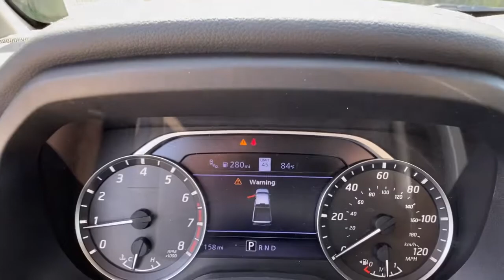2021 Nissan Titan Vero Beach, Fort Pierce, Sebastian, St. Lucie Melbourne, FL T21490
Gun Metallic New 2021 Nissan Titan available at Sutherlin Nissan Vero Beach. Servicing the Fort Pierce, Sebastian, St. Lucie, and Melbourne Florida area.

[T01] SV TOW PACKAGE -inc: Receiver Hitch Trailer Light Check Function On Key Fob 4-Pin/7-Pin Wiring Harness Connector (Rear Bumper) Heated Manually Extendable Tow Mirrors Puddle Lamps Trailer Brake Controller Black Front Tow Hooks [K02] SV UTILITY PACKAGE -inc: 2 molded plate keys 110V Outlet in Bed Utilitrack System w/4 Tie-Down Cleats LED Tailgate Area Illumination Rain Sensing Wipers LED Under Rail Bed Lighting Flat Floor Function w/Tie Down Hooks storage box w/removable divider and lockable lid Rear Utility Bed Step Spray-On Bedliner Auto-Dimming Rearview Mirror w/UGDO Universal Garage Door Opener Electronic Locking Tailgate BLACK CLOTH SEAT TRIM [F92] LOOP SIDE STEPS [U01] SV CONVENIENCE PACKAGE -inc: Leather-Wrapped Steering Wheel Auto-Dimming Rearview Mirror Front & Rear Parking Sensors Radio: NissanConnect w/Navigation NissanConnect w/navigation 9 touchscreen display Nissan door to door navigation w/3D building graphics and satellite imagery connected navigation features including online POI search over-the-air map updates online premium traffic information SiriusXM Traffic SiriusXM Travel Link (weather fuel prices movie listings stock info sports and parking) and TomTom weather 2 Illuminated USB-A Ports In Back Of Center Console Charge only Rear HVAC Vents Intelligent Key System driver and passenger request switches Convex Spotter Mirror Power Sliding Rear Window w/Defogger 110V/12V Outlets In Back Of Center Console 12V in center console Chrome Interior Door Locks Remote Engine Start on Key Fob Traffic Sign Recognition (TSR) Dual Zone Automatic HVAC Dedicated Cell Phone Holder Heated Front Captains Chairs cente [L95] CARPET FLOOR MATS (L95) [F96] BED ASSIST GRIP GUN METALLIC [K11] REAR BUMPER STEP W/ELECTRONIC TAILGATE LOCK [B92] SPLASH GUARDS Rear Wheel Drive Power Steering ABS 4-Wheel Disc Brakes Brake Assist Brake Actuated Limited Slip Differential Aluminum Wheels Tires - Front All-Season Tires - Rear All-Season Conventional Spare Tire Heated Mirrors Power Mirror(s) Rear Defrost Sliding Rear Window Privacy Glass Intermittent Wipers Variable Speed Intermittent Wipers Power Door Locks Automatic Headlights AM/FM Stereo Satellite Radio MP3 Player Bluetooth Connection Auxiliary Audio Input WiFi Hotspot Smart Device Integration Requires Subscription Steering Wheel Audio Controls Auxiliary Audio Input Pass-Through Rear Seat Rear Bench Seat Adjustable Steering Wheel Trip Computer Power Windows Keyless Start Keyless Entry Power Door Locks Cruise Control Adaptive Cruise Control A/C Cloth Seats Driver Vanity Mirror Passenger Vanity Mirror Driver Illuminated Vanity Mirror Passenger Illuminated Visor Mirror Keyless Start Power Windows Sliding Rear Window Power Door Locks Trip Computer Security System Engine Immobilizer Traction Control Stability Control Traction Control Front Side Air Bag Rear Parking Aid Blind Spot Monitor Lane Departure Warning Telematics Requires Subscription Tire Pressure Monitor Driver Air Bag Passenger Air Bag Front Head Air Bag Rear Head Air Bag Passenger Air Bag Sensor Knee Air Bag Child Safety Locks Driver Restriction Features Back-Up Camera
[T01] SV TOW PACKAGE  -inc: Receiver Hitch  Trailer Light Check Function On Key Fob  4-Pin/7-Pin Wiring Harness Connector (Rear Bumper)  Heated Manually Extendable Tow Mirrors  Puddle Lamps  Trailer Brake Controller  Black Front Tow Hooks,[K02] SV UTILITY PACKAGE  -inc: 2 molded plate keys  110V Outlet in Bed  Utilitrack System w/4 Tie-Down Cleats  LED Tailgate Area Illumination  Rain Sensing Wipers  LED Under Rail Bed Lighting  Flat Floor Function w/Tie Down Hooks  storage box w/removable divider and lockable lid  Rear Utility Bed Step  Spray-On Bedliner  Auto-Dimming Rearview Mirror w/UGDO  Universal Garage Door Opener  Electronic Locking Tailgate,BLACK  CLOTH SEAT TRIM,[F92] LOOP SIDE STEPS,[U01] SV CONVENIENCE PACKAGE  -inc: Leather-Wrapped Steering Wheel  Auto-Dimming Rearview Mirror  Front & Rear Parking Sensors  Radio: NissanConnect w/Navigation  NissanConnect w/navigation  9 touchscreen display  Nissan door to door navigation w/3D building graphics and satellite imagery  connected navigation features including online POI search  over-the-air map updates  online premium traffic information  SiriusXM Traffic  SiriusXM Travel Link (weather  fuel prices  movie listings  stock info  sports and parking) and TomTom weather  2 Illuminated USB-A Ports In Back Of Center Console  Charge only  Rear HVAC Vents  Intelligent Key System  driver and passenger request sw